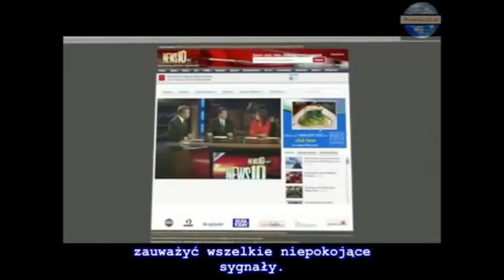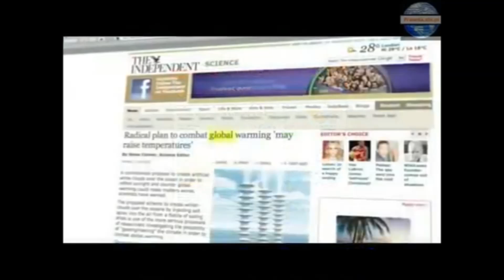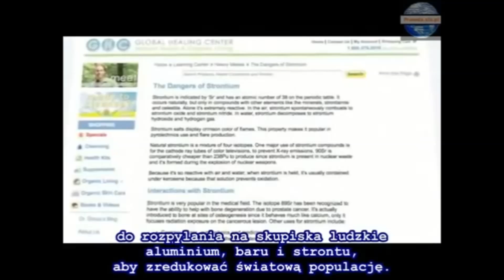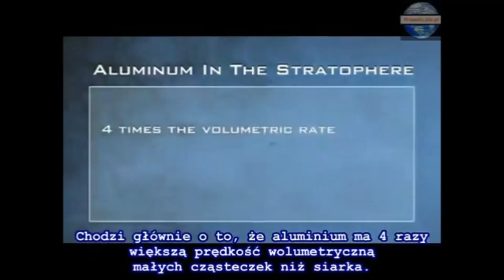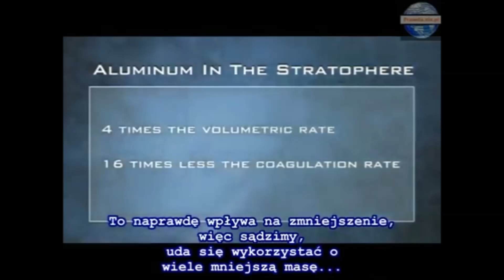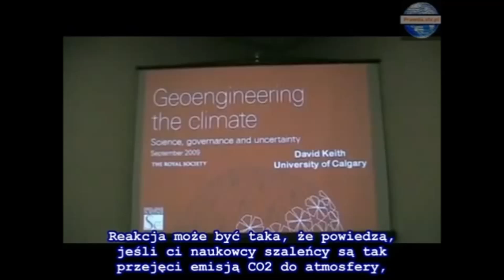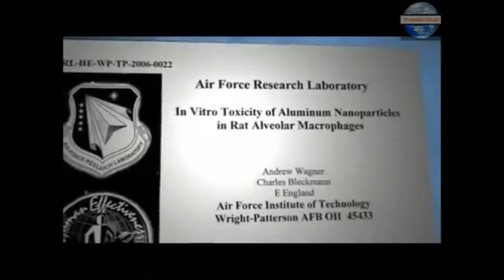Geoinżynieria jest faktem. David Keith i aluminium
Materiał zaczerpnięty z filmu dokumentalnego: What in the world are they spraying (2010).

Więcej bardzo ważnych i istotnych informacji dowiesz się tu:
prowadzone przez Dane'a Wigingtona. (eng.) - (czas w materiale 6.16)

Ave

Ripsonar